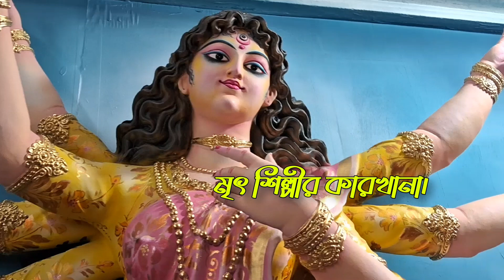Crafting the Divine for Durga Puja ।। মৃৎ শিল্পীর কারখানায়।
বাঙালির প্রাণের উৎসব দুর্গা পূজা আসন্ন, আর তার প্রস্তুতি হিসেবে বাংলার পাল পাড়াগুলোতে চলছে মাটির প্রতিমা তৈরির কর্মযজ্ঞ। নিপুণ হাতে কারিগররা মাটি দিয়ে গড়ে তুলছেন দেবী দুর্গার প্রতিমা, যার সৌন্দর্য ক্রমেই ফুটে উঠছে। তবে এখনো প্রতিমাগুলোতে রংয়ের শেষ আঁচড় বাকি, যা দেবীকে জীবন্ত রূপ দেবে। প্রতিমা তৈরির এই ধাপে ভাসে পূজার আগমনী বার্তা, মাটির গন্ধে মিশে থাকে উৎসবের আগাম উচ্ছ্বাস।
As the much-awaited festival of Durga Puja approaches, the artisan of Paal Para, are bustling with the creation of clay idols. Skilled hands are meticulously shaping the idols of Goddess Durga, gradually bringing her form to life. However, the final touch of colors is yet to be applied, which will give the idols their divine and vibrant appearance. This stage of idol-making carries the essence of anticipation, as the unpainted idols hint at the grandeur and joy the festival will soon bring.

GoddessDurga
devotional songs